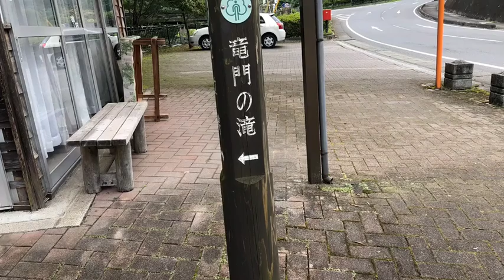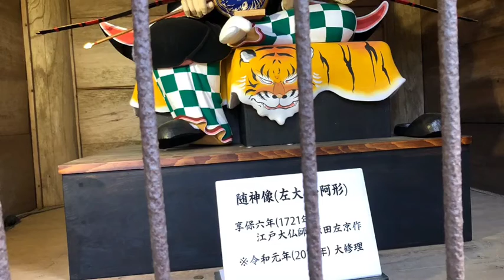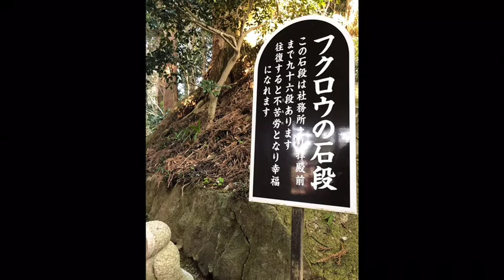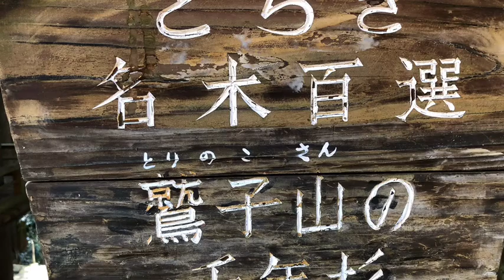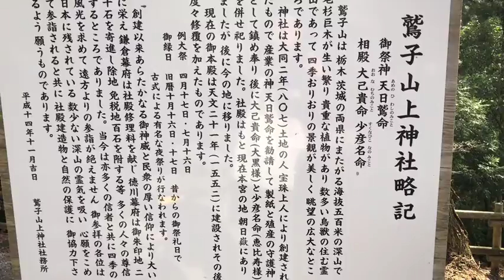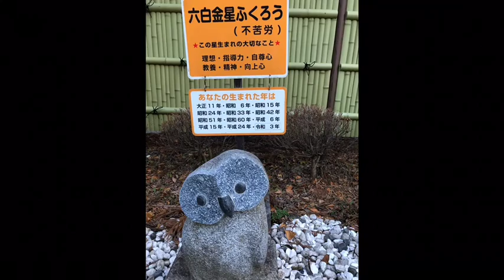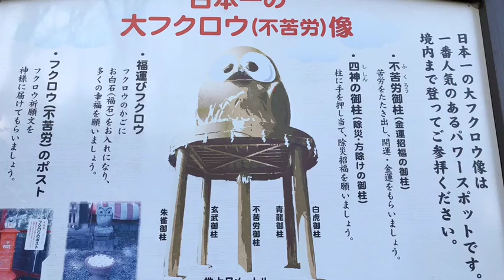竜門の滝そして鷲子山上神社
栃木県那須烏山市にある鷲子山上神社、宇都宮市からだと約一時間。途中右に折れてしばらく走ると竜門の滝がある。水量が多い時は圧巻である。そして神社へと向かう。フクロウ神社として有名である。栃木茨城の県境に位置し、車で上がっていける。何はともあれ、健康を願う。冬場に行くと頭がスッキリする。季節を問わず行ってみるとスッキリするのだが。
BGMは甘茶の音楽工房様、秋山裕和様から選曲しました。